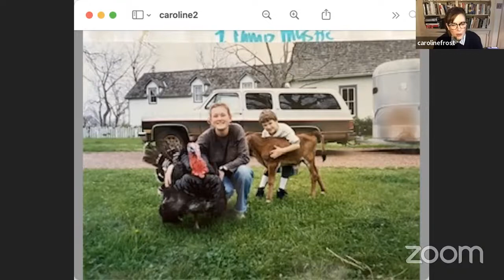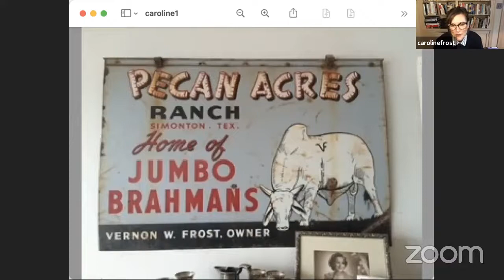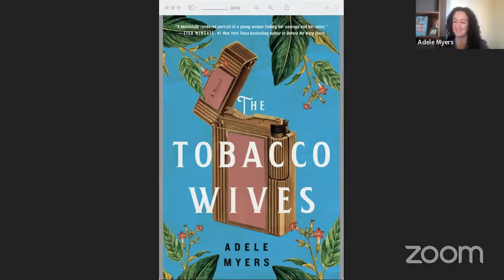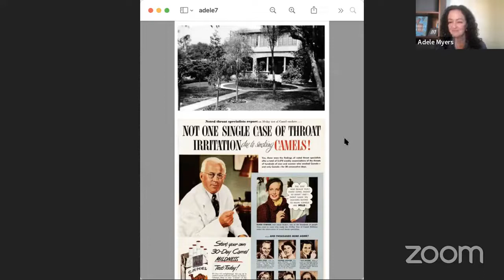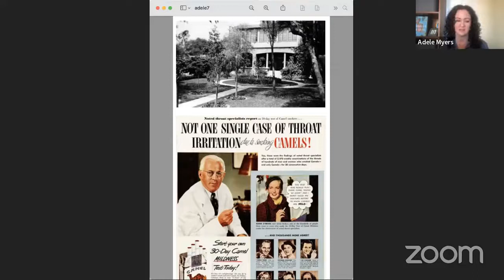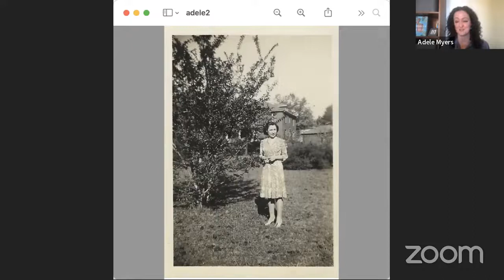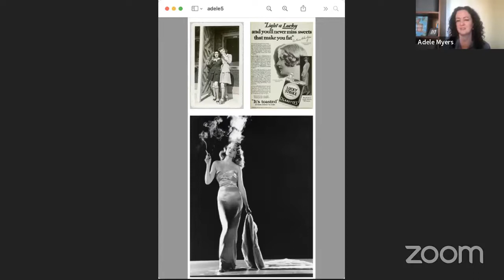Door to Door with Adele Myers and Caroline Frost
We were live with Adele Myers, author of THE TOBACCO WIVES and Caroline Frost, author of SHADOWS OF PECAN HOLLOW.

About THE TOBACCO WIVES
(On Sale: 3/1/22): For the audience of Fiona Davis and Lisa Wingate, a vibrant historical debut set in 1946 North Carolina following a young female seamstress who uncovers dangerous truths about the Big Tobacco empire ruling the American South.

“This is a story of courage, of women willing to take a stand in the face of corporate greed, and most definitely a tale for our times.”
—Fiona Davis, New York Times bestselling author

About SHADOWS OF PECAN HOLLOW (On Sale: 2/8/22)
Set in 1970s and 90s East Texas, Shadows of Pecan Hollow is a literary debut about a scrappy young woman and the partner-in-crime she can’t escape, perfect for readers of WHERE THE CRAWDADS SING and VALENTINE.

"A notable debut, drenched in regional detail and told in a gritty, sensual prose.”
—Janet Fitch, #1 New York Times bestselling author of White Oleander